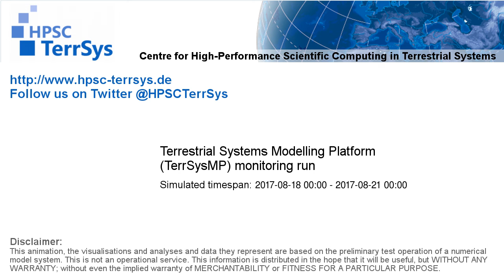TerrSysMP monitoring run 2017-08-18 - runoff - Europe (72h)